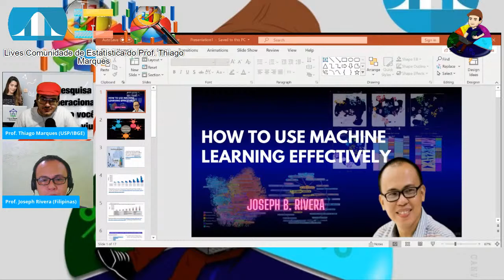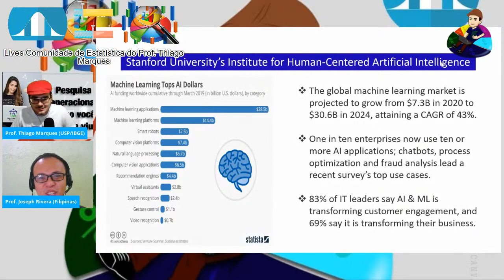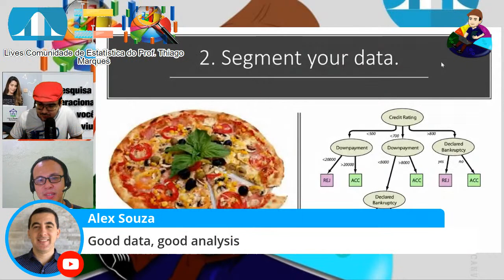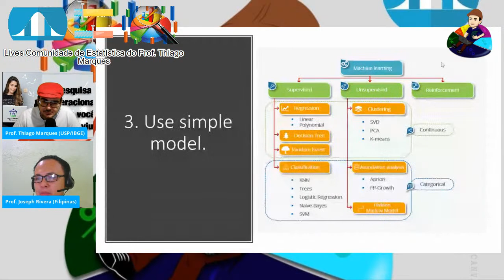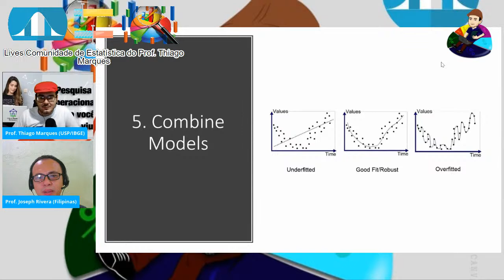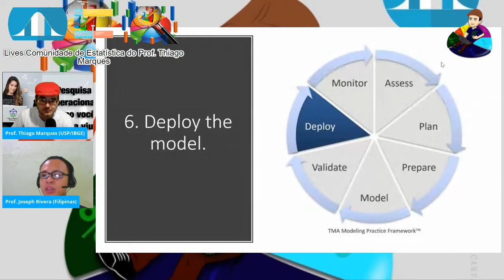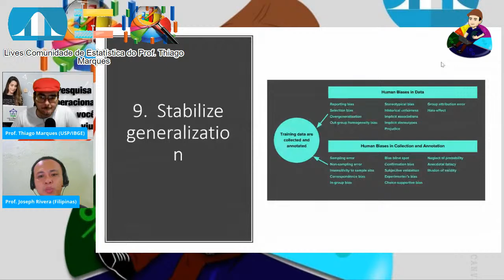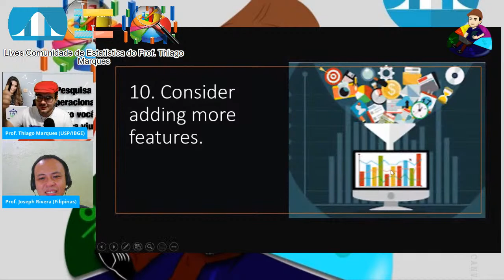Live Joseph Rivera - Autor de livros e dono do Canal digilitiks DSA) - Como usar ML de forma efetiva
04/09 19 horas JOSEPH B.RIVERA

• Founder: Digilitiks Solutions (A start-up data analytics company with focus in marketing analytics)

• Managing Consultant for the Visayas: Cirrolytix Solutions: July 2017 – January 2019

• Consultant: Cebu Seahorse and Yacht March 2018 – Present

• Digital Analytics Specialist: Venture Solutions LLC Duration: March 2017 – December 2017

• Digital Analytics Specialist: Oplie, Apr 2017 – August 2017

TRAINING HISTORY

• Speaker/Trainor: Marketing Analytics: The Company Cebu, June 8, 2019

• Resource Speaker: Data Analytics in Industry 4.0, PSITE 7 17th Student Congress, University of San Carlos, March 1, 2019

• Resource Speaker: Ethics on Artificial Intelligence: UC ICT Congress 2019, February 21, 2019

• Resource Speaker: Artificial Intelligence Transcend Borders and Beyond: DevCon 2018: Cebu Edition: University of San Carlos, November 24, 2018

• Trainer: Business Analytics: Cebu Exchange, October 14, 2018

• Resource Speaker/Trainor: Customer Behavior Analytics: The Tide Cebu, November 24, 2017

• Speaker: Data Analytics and Software Development: Coding Avenue, February 14, 2018

• Trainer: DataWorks Training 2.0: Prince Hotel, February 24-25, 2018

• Resource Speaker: Data Analytics for Beginner: University of San Carlos, May 19, 2018